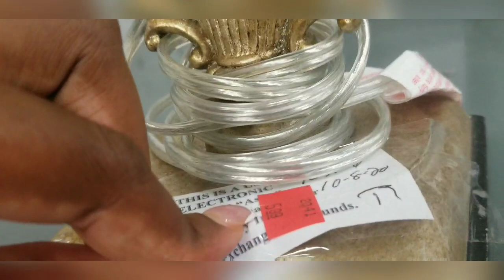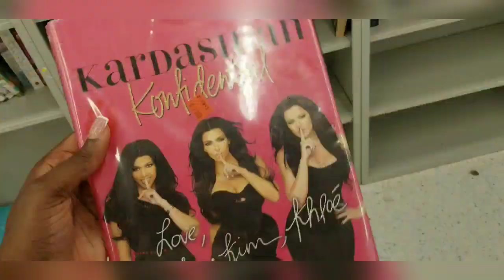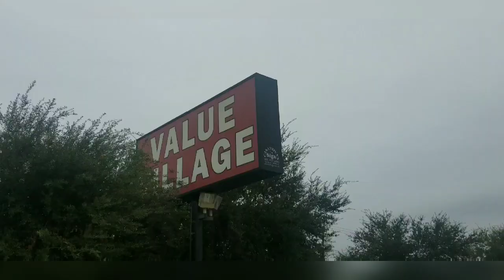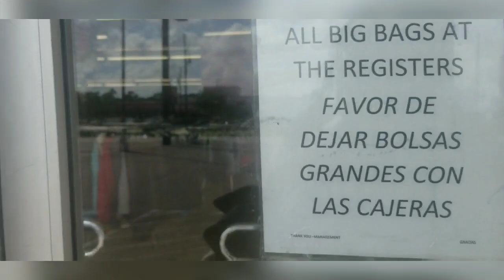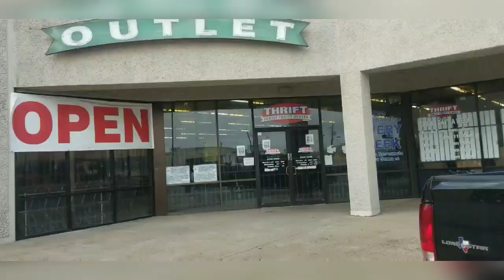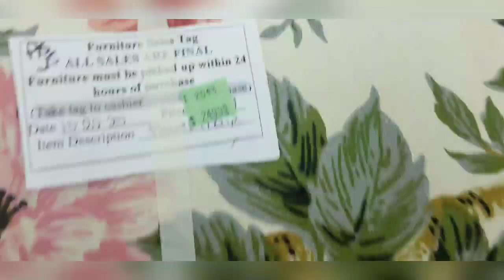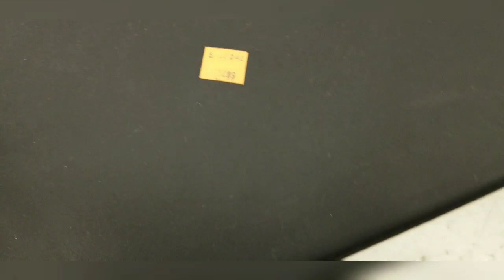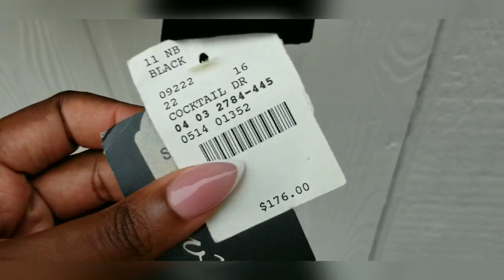THRIFTING FOR 1 WEEK CHALLENGE! OVER 20 GOODWILL IN MY CITY | LOOK WHAT I FOUND! 😱